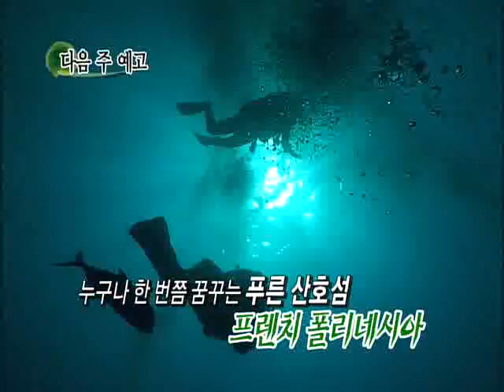세계테마기행 - World theme travel_따뜻한 섬,민다나오, 4부 _#004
EBS, 세계테마기행, World theme travel, 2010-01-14, 따뜻한 섬,민다나오-4부 생태의 천국, 삶의 천국

필리핀에서 두 번째로 큰 섬인 민다나오를 찾는다. 해파리 호수와  종유석으로 유명한 소호톤 동물을 찾고 필리핀 사람들의 크리스마스 축제를 함께 즐겨본다